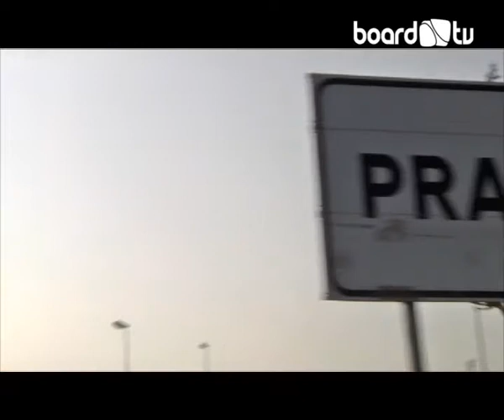Burn Skate Battle day 2: Prato via Board.tv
Burn Skate Battle:
28 June -- 30th July 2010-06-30

Burn, in association with Vans, DC and Duffs presents the Burn Skate Battle, a road trip of survival sessions set to put three skate crews against each other in a battle to create the best skate film.

The crews (Vans, DC and Duffs) set out on the 28th of June to take on some of Italy's most infamous and evocative skate spots in a series of challenges. Each team, consisting of four skaters and one film-maker, will emerge at the end of the battle with a film part that could win them an ultimate trip to California, the 'cradle' of skate culture.

The films will be judged on creativity, skill and style by a panel of skate, film and photography experts including 6:00am magazine editor Alessandro Redaelli, and Rolling Stone Deputy Editor Matthew Mares, both boarders in their own right.

Each team hits the road for four days to complete a series of challenges, winning film equipment along the way to improve their chances. To keep you plugged in to the latest tricks and bails Burn will be documenting all the action online on @burn Twitter, Facebook.com/skatebattleburn

The short films will premiere on Friday, July 30th at the Bastard Bowl in via Scipio Slataper, Milan. Catch the weekly web-isode on board.tv for Battle highlights.

Burn.com

Facebook.com/burnenergy
Flickr.com/burnenergydrink
Youtube.com/burn

Thanks board.tv